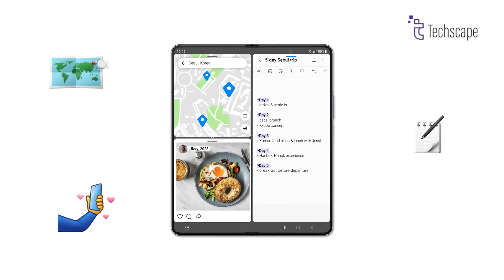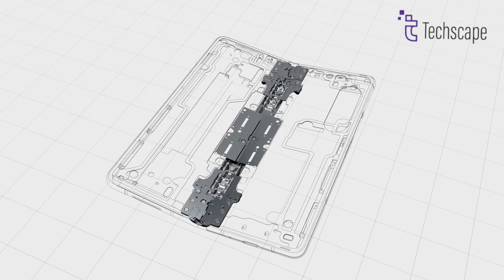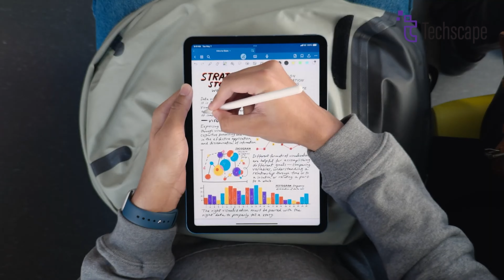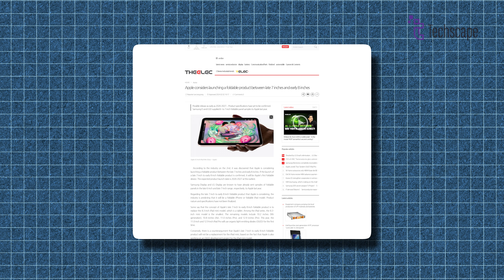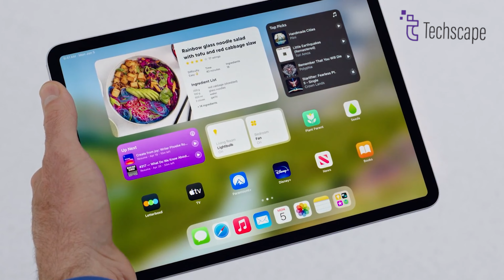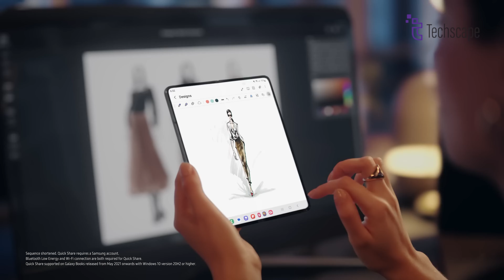iPad Fold Official Leaks - The Future of Tablets?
Apple is rumored to be developing a foldable iPad, poised to revolutionize portable computing. This innovative device would redefine the iPad experience, pushing technological boundaries and setting new standards for the future of mobile tech. If realized, it promises to be a game-changer in the ever-evolving world of technology.